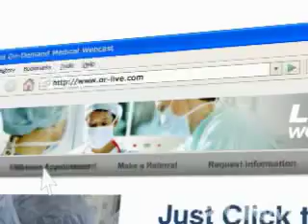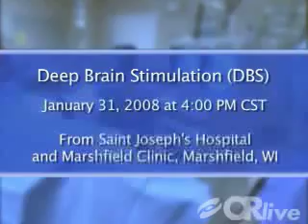Deep Brain Stimulation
OR-Live.com webcast January 31st @ 4 PM CST

During the webcast, Marshfield Clinic physicians on staff at Saint Joseph's Hospital in Marshfield, Wisconsin will discuss the sophisticated treatment options for alleviating tremor disorders. The program will feature a pre-taped DBS procedure and real-time panel discussion and analysis.

The moderator will be Jaime Boero, MD, neurologist. Other panel members will be John Neal, MD, neurosurgeon; and Daniel Sa, MD, neurologist.

Implanting a deep brain stimulator involves precisely placing electrodes within a very small area of the brain called the thalamus that controls movement and muscle function. These electrodes are connected to a battery pack/pulse generator that is controlled through a computer device to modulate those brain areas. When the thalamus is stimulated with mild electrical signals, the tremor is suppressed. Altering brain cell activity in this area can greatly help a patient's function.